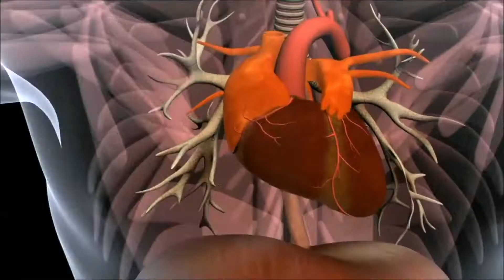Digital Learning_Trailer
Video lesson about how to design and deliver an effective digital learning solution for medical simulation, by Fernando Salvetti, Barbara Bertagni, Roxane Gardner and Rebecca Minehart